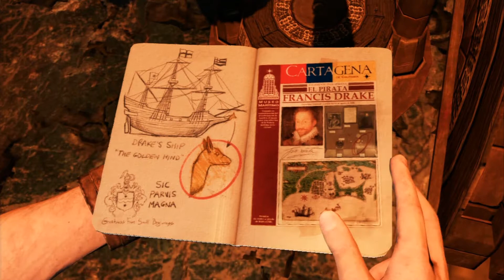Uncharted 3: La Traición de Drake ~ #5 ~ Ampliando los lazos